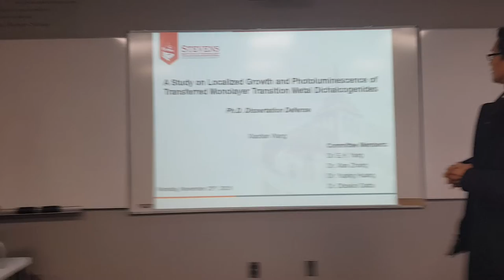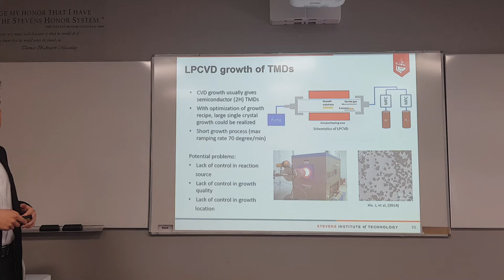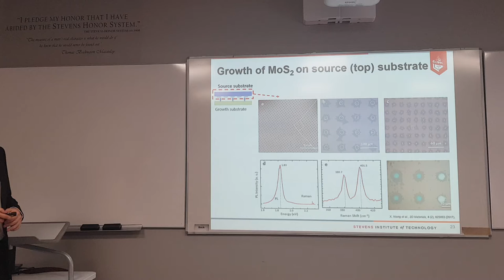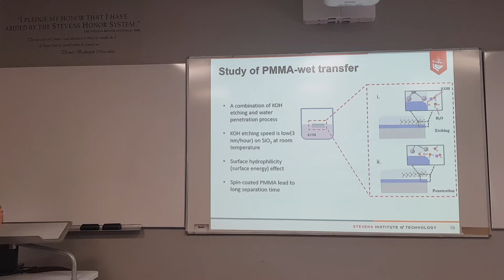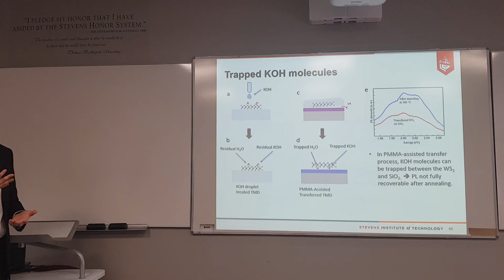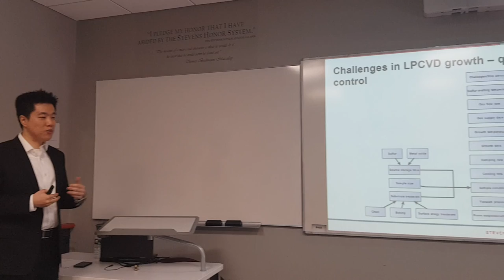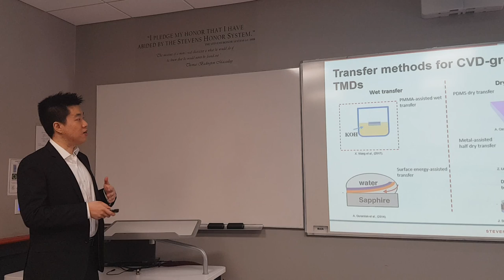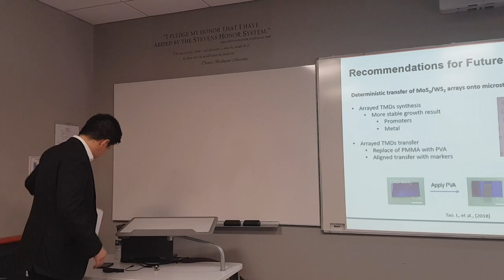Xiaotian Wang - Defense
A Study on Localized Growth and Photoluminescence of Transferred Monolayer Transition Metal Dichalcogenides